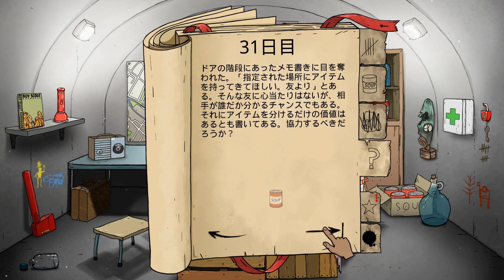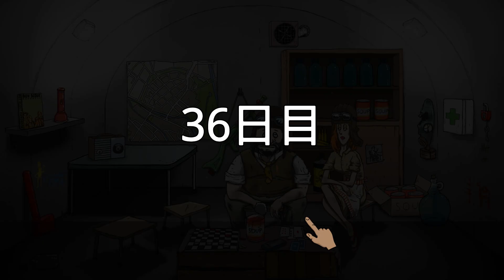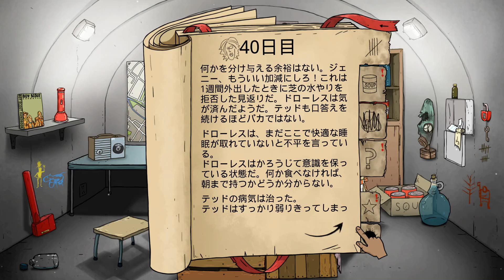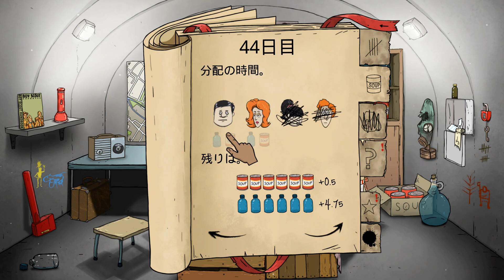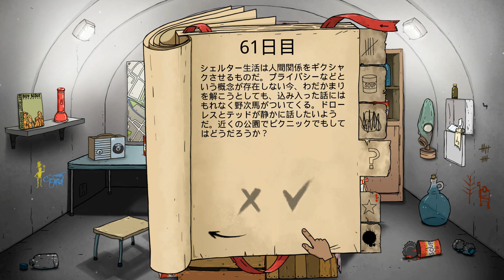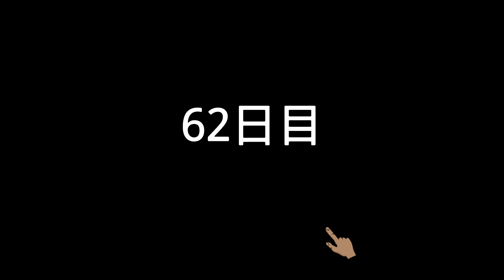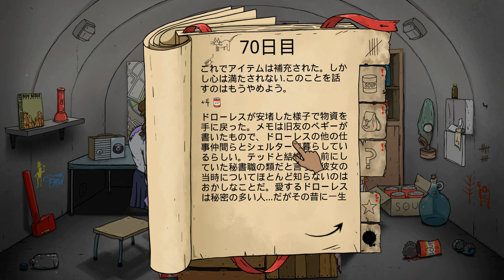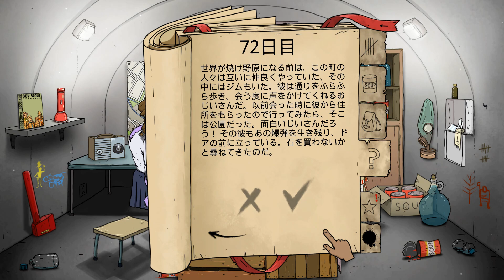覚醒した娘が無敵すぎて◯◯◯日間生き残る！！【60 Seconds! Reatomized】＃9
無敵の娘からのとんでもないオチ！！
60 Seconds! Reatomized 実況プレイです